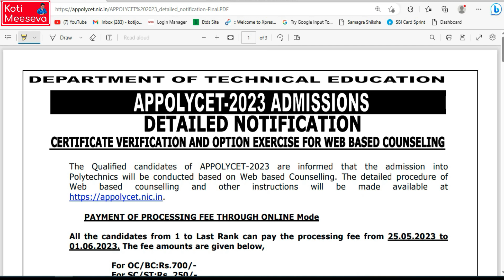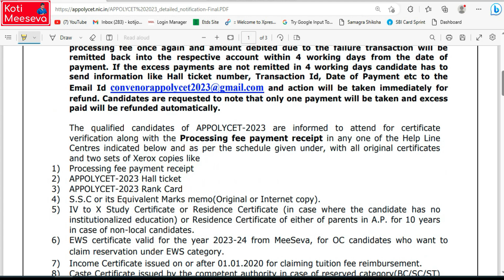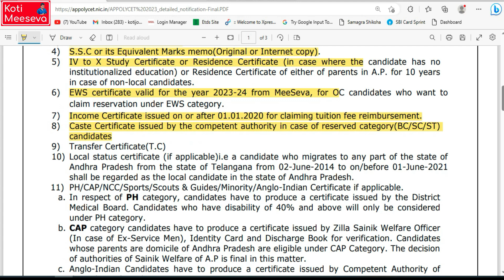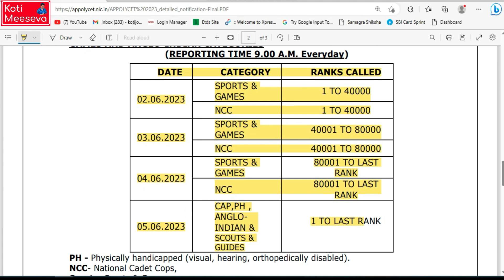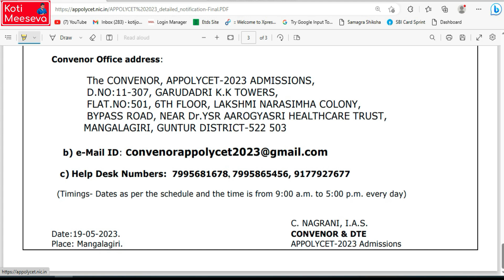AP POLYCET counselling notification 2023 dates